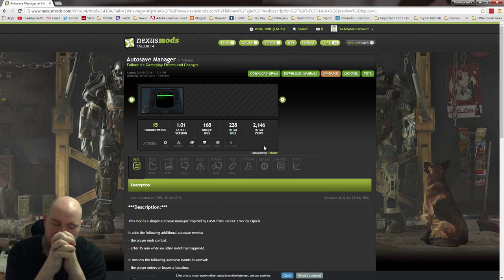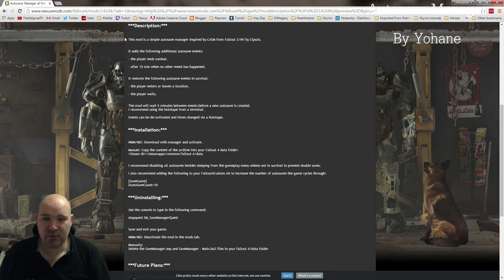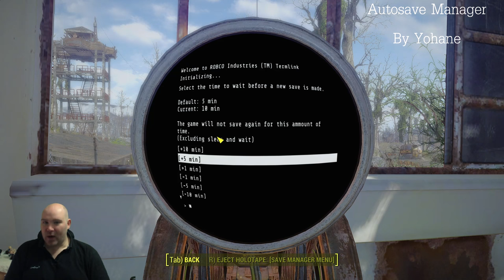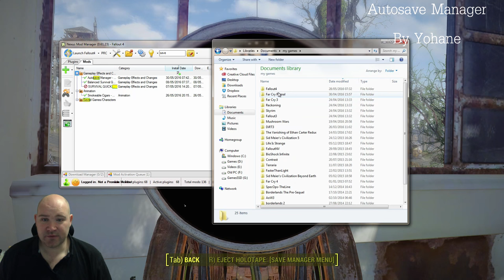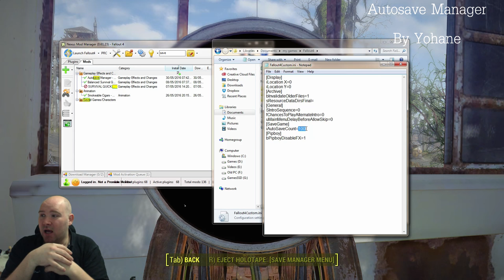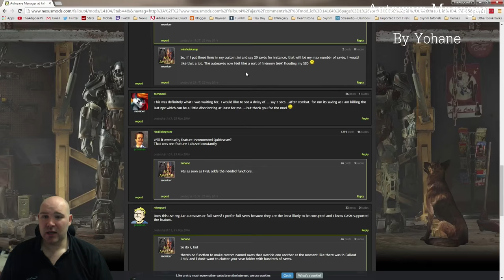Fallout 4 - Autosave Manager - MOD IT! #20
( CASM for Fallout 4 )

Fallout 4 MOD IT is a series which looks at how to get the best out of fallout 4 modding without sacrificing too much FPS. This guide and tutorial will help you understand what each fallout 4 mod does, how it will impact your game and how to install mods into fallout 4.